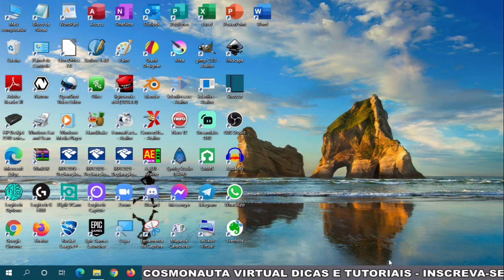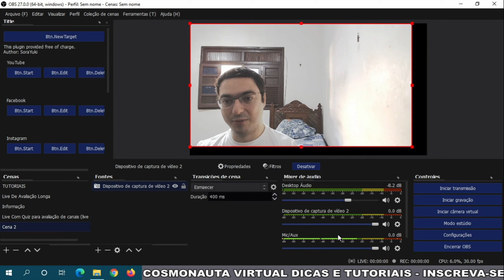Como CONECTAR o PROGRAMA da Webcam Logitech Capture no OBS Studio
Nesse vídeo mostro como adicionar o programa da webcam Logitech, o Logitech Capture dentro do OBS Studio, e poder configurar os detalhes da sua webcam pelo próprio programa da Logitech, fazendo com que tudo que for alterado no programa da webcam seja alterado dentro do OBS Studio.
Além de poder adicionar a webcam dentro do OBS Studio, podemos adicionar os softwares que usamos para configurar câmera do computador.

* Captura de Tela: OBS Studio / Stremalabs OBS/ Az Screen Recorder / Logi Capture
* Editor de Áudio: Audacity
* Arte e imagens: Inkscape / Gimp / Krita
* Introdução 2017: José Carlos Junior
* Música de Introdução: Eyes On You /Network 415 (Biblioteca do Youtube)
* Imagens e vídeos utilizados: Pixabay
* Outras Imagens e Vídeos: José Carlos Junior
* Kit Vedo
* Internet: Digital Net